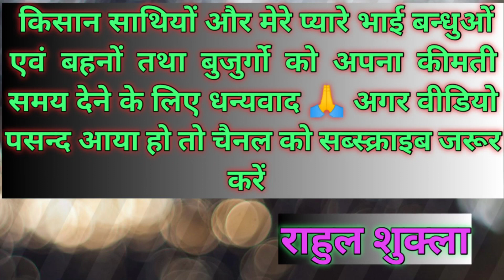धान में ज्यादा कल्ले चाहिए तो ये 1 काम करें | Paddy crop more tillering try this 1 method | Ayodhya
साथियों और सभी बुजुर्गों तथा भाई बहनों को हमारा राम राम |

किसान साथियों हमारे  इस वीडियो में हमारे किसान के द्वारा धान में खाद डालने  के बारे में सम्पूर्ण जनकारी दी गई है

मैं आशा करता हु की  मेरे  द्वारा दी गई जानकारी से आप सब संतुष्ट होगें आप सभी से निवेदन है कि मेरे वीडियो को ज्यादा से ज्यादा देखे और मेरे चैनल को सब्स्क्राइब करें

धन्यवाद !

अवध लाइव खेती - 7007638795